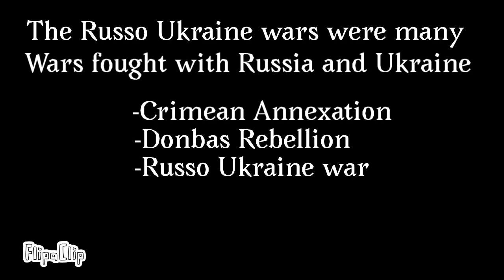The Russo Ukrainian wars (2014-2022)